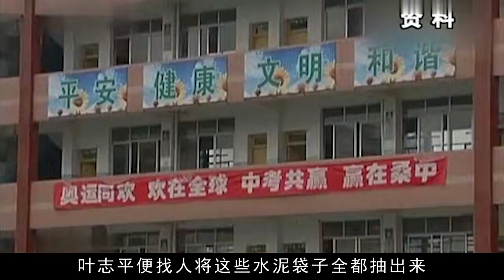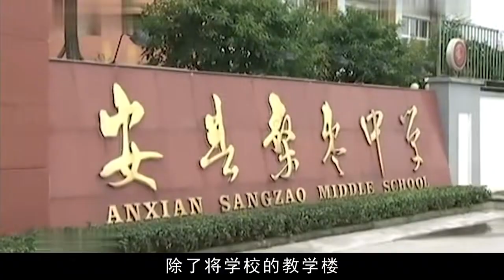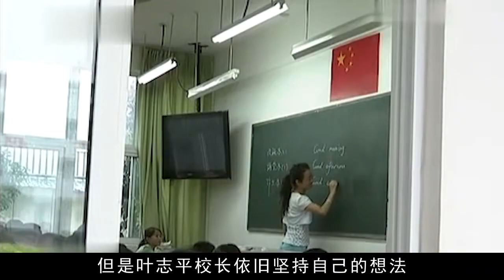他是不務正業的校長，汶川地震僅用1分36秒，救下全校2300名師生